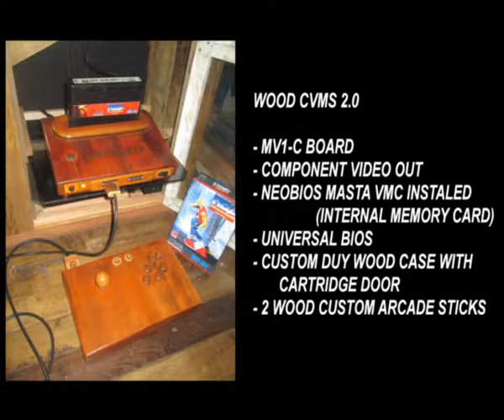Wood Neo Geo 2.0 - Multi Control Stick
My DIY Wood case CMVS was updated: 2 Wood control sticks, Neo bios masta VMC, and a plus for the controllers.
Now the controllers can be used on mega Drive Too, and soon I'll mod other joypads to suport the Input IN.